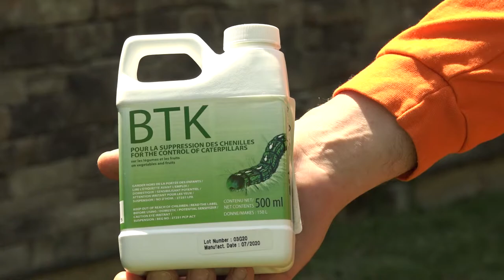LDD Moth Applying BTK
Applying BTK to effectively get rid of the invasive LDD Moth caterpillar